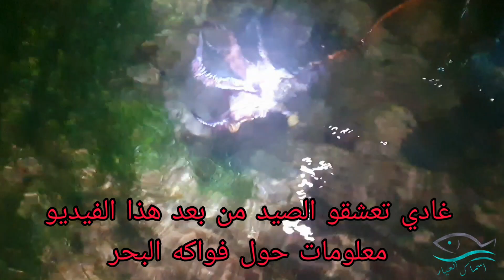إكتشف طريقة صيد الأسماك في الليل الأخطبوط كان نجم المغامرة بامتياز والكراب موجود داكشي تشوى فالغابة🔥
أسماك المهدي العيار
صيد السمك
صيد الأخطبوط
صيد السيبيا
صيد الكراب
صيد الراسكاس
صيد فواكه البحر
مغامرات صيد السمك
مغامرة لصيد السمك
طريقة سهلة لصيد الأخطبوط
طريقة سهلة لصيد السيبيا
أكلات برية
حياة البحر
حياة البرية